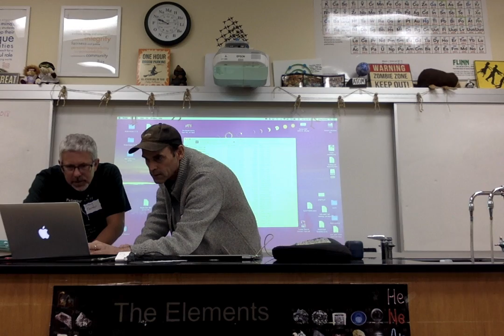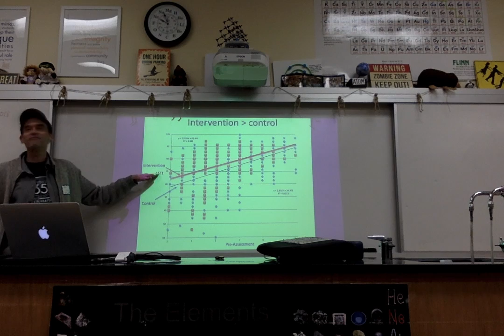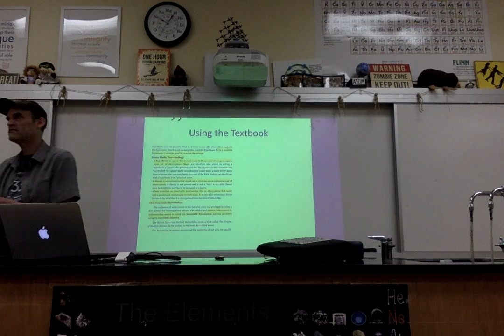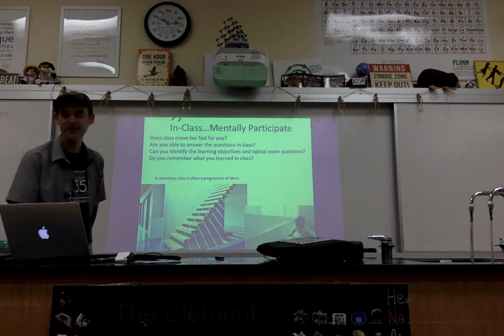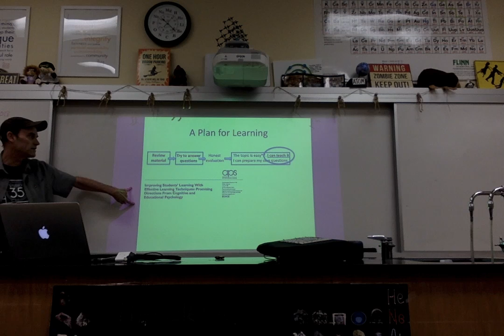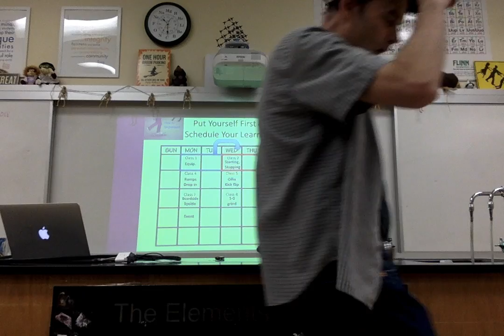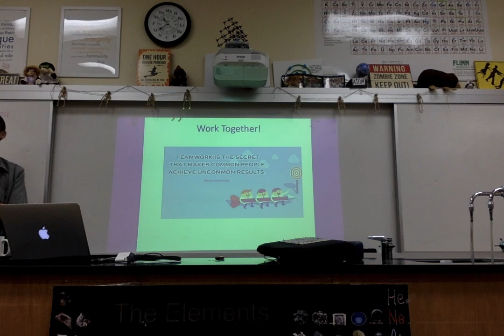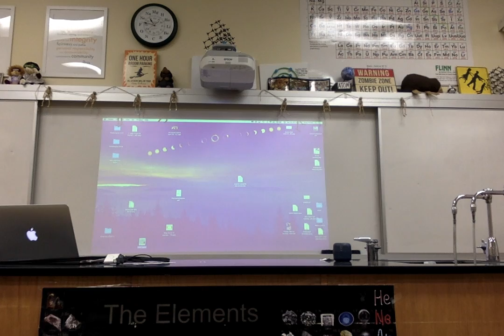SOS-AAPT 2018 Fall Meeting - Dr Ted Clark Metacognition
2018 Fall Meeting - 7 Hills School
Southern Ohio Section of the American Association of Physics Teachers (SOS-AAPT)
Dr Ted Clark of OSU talks about Metacognition in a STEM class.
Truly this was a "TED ED" Talk!

Follow me @TigerPhysics